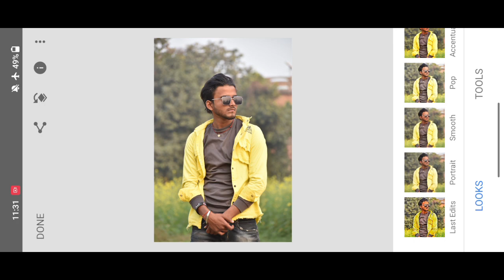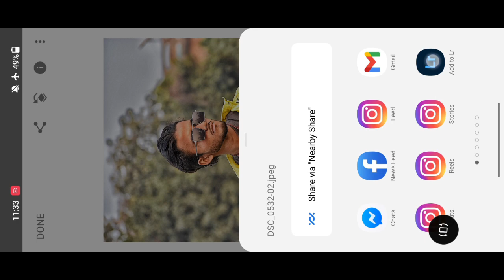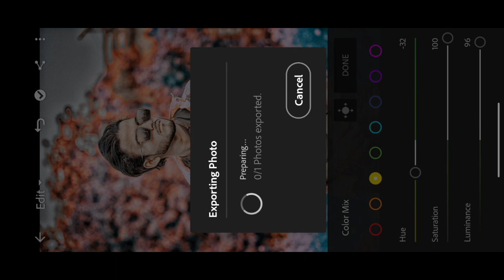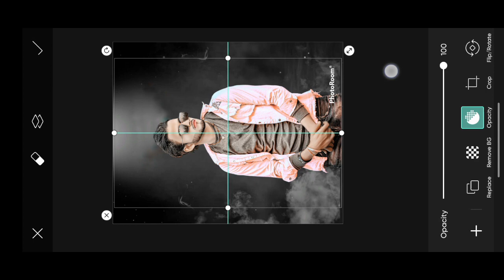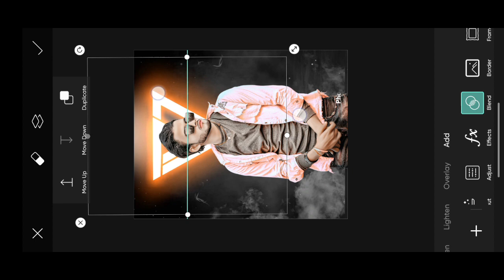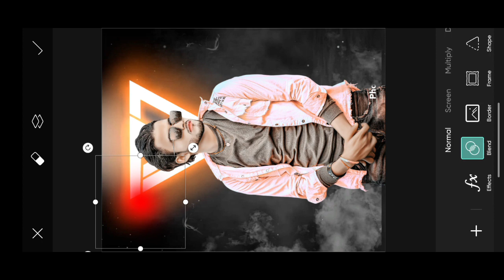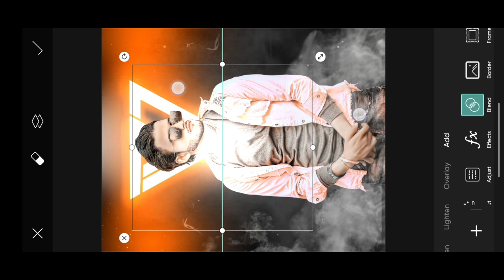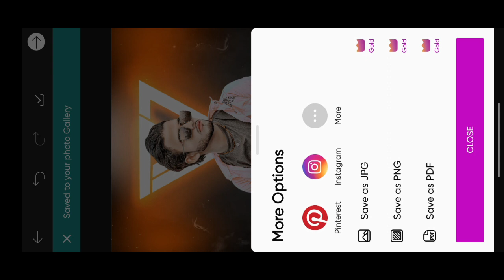PicsArt New Realistic Light Effect Editing|| Best Light Effect| New PicsArt photo Editing New Trick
🙏👑जय हो बजरंग बली 🙏👑

full Details about picsar tool,
how to use picsart tool,
PicsArt,
PicsArt cd editing tutorial,
Snapseed editing
Toolwiz editing

Photo ko Gora kaise Banaye| PicsArt me photo White face kaise kare| step by step PicsArt editing| how to make skin white| Clean face| Hide pimples Make smart face editing in PicsArt| Picsart editing tutorial All Tips Step By step|  Mobile Retouch Editing Tutorial | best editing tutorial| New stylish Editing Clear face Manipulation|

तो दोस्तो मैं आज आपलोगो के लिए न्यू वीडियो लाया हु जो tetouching कैसे करे ||
तो वीडियो को लास्ट तक देखिए ||

मैं रोग एक न्यू वीडियो ले आता हू तो आप मेरे channel pe बने रहे ||